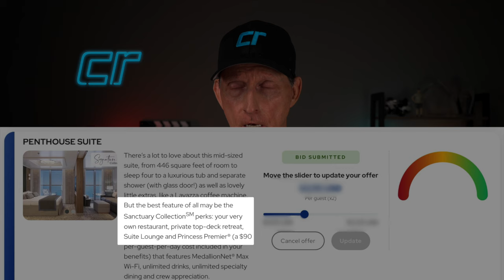Confusion On Our Sun Princess Cruise | Cruise Update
This video had to be re-uploaded because of errors.